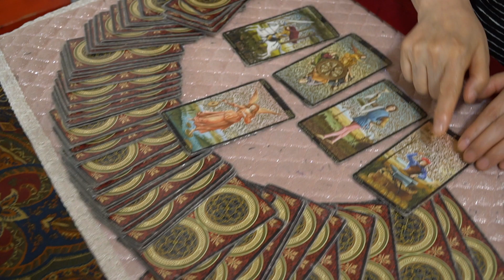ABBIAMO DISTRUTTO UNA STANZA: Tarocchi, Conigli e DISTRUZIONE DI ELETTRODOMESTICI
✨ LEGGI LA DESCRIZIONE PER I NOSTRI SOCIAL, ATTREZZATURA E LINK VARI ✨

Mirrorless Sony
Lente Sony

💌 LINKS UTILI 💌
Gruppo per trovare compagni di viaggio per andare in Corea: